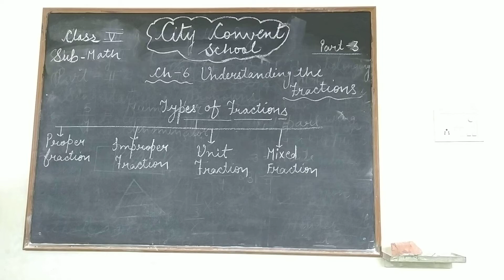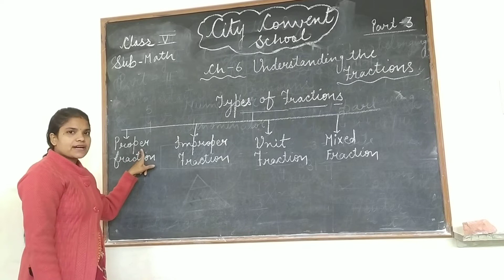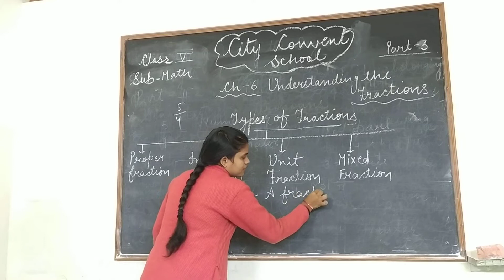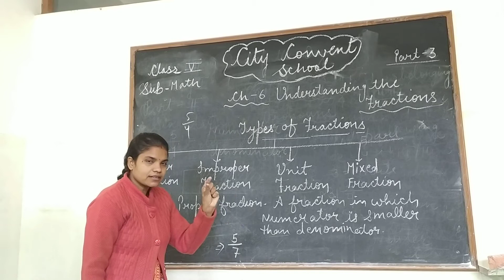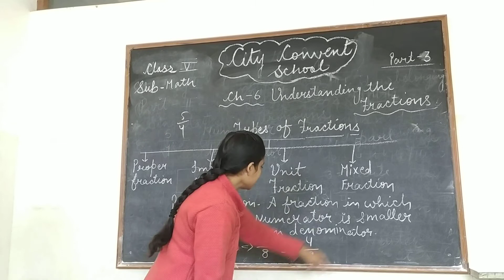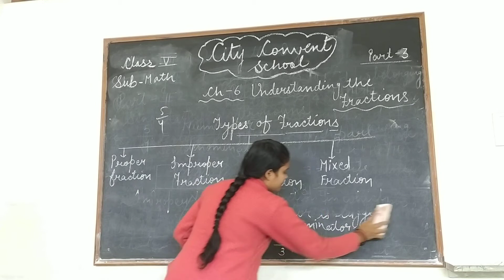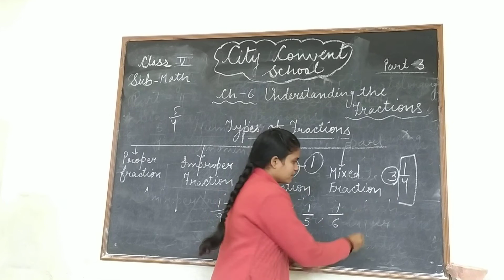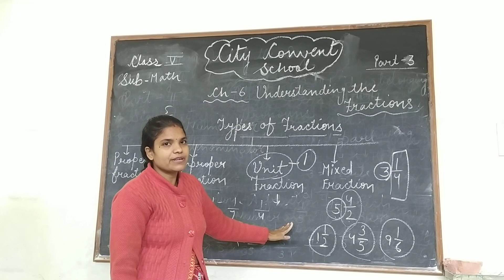Class- V Sub- Math Topic-Part 3 of Ch- 6 ( Understanding the fractions )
Class- V
Sub- Math
Topic-Part 3 of Ch- 6 ( Understanding the fractions )